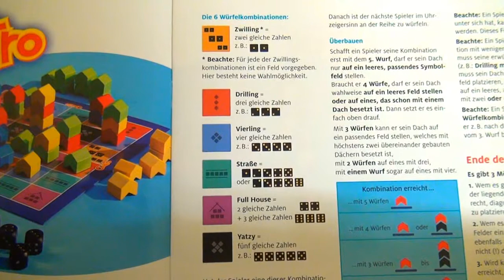Regeln zu Cuatro - Spielregeln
Fazit: Die Mischung aus Strategie und Würfelglück machts! Cuatro ist ein kleines, feines Würfel- und Legespiel das in 20 Minuten runtergespielt ist. Ideal für Familien, da man die meisten Regeln bereits aus Kniffel oder Yathzy kennt.